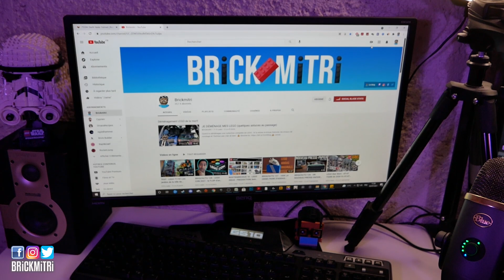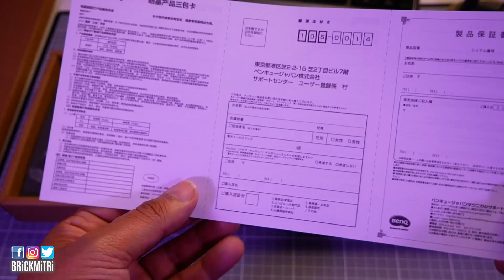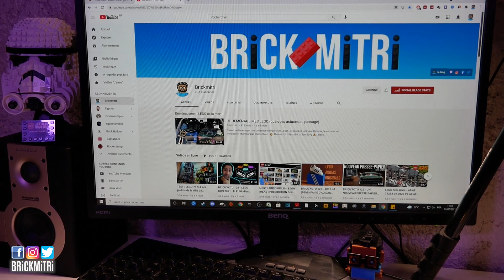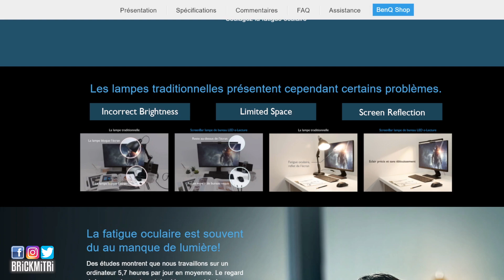TEST BENQ Screenbar : de la bonne lumière pour les streams LEGO!